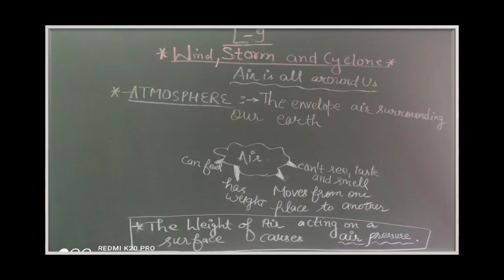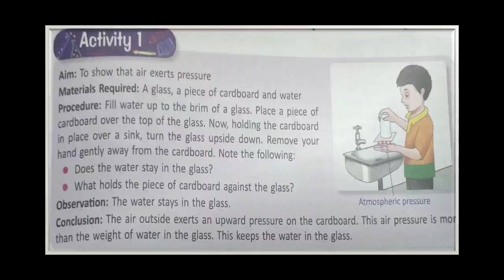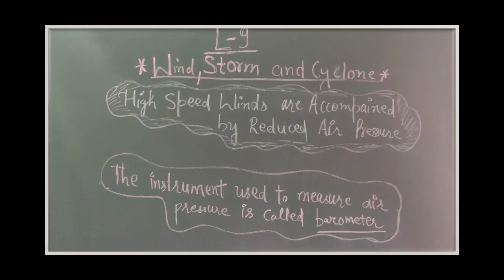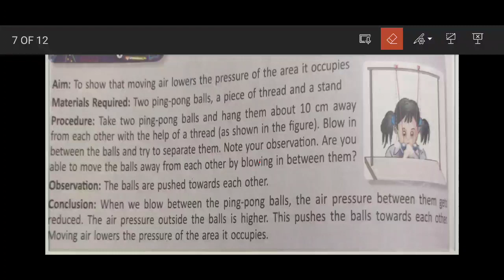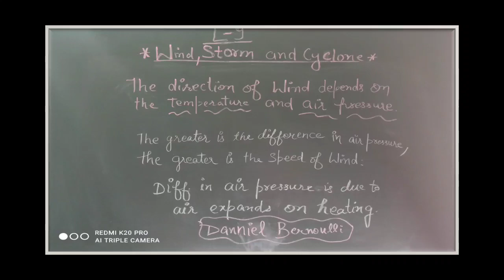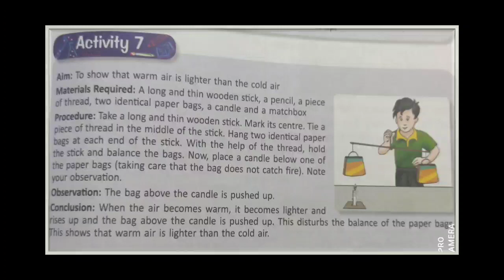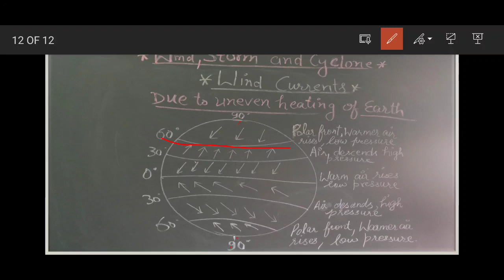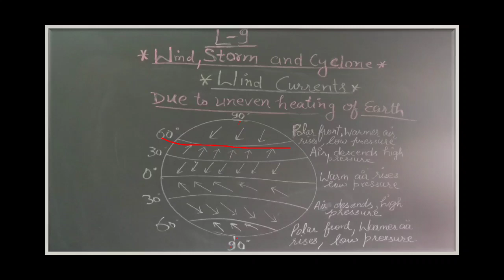wind storm and cyclones...7(1)